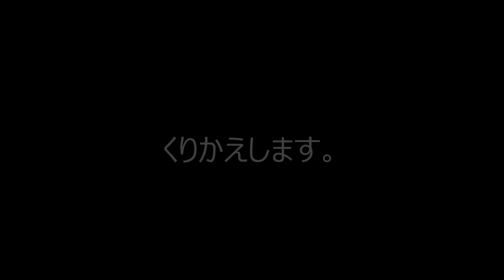【驚愕！】千葉県18歳女性監禁 野口愛永さんはデリヘル嬢だった？！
千葉県18歳女性監禁事件について（20150426更新）

金銭トラブルのための事件とされておりますが、
現在はまだ真相がわかっていません。

新たに話題となっていることをお伝えいたします。

被害者である野口愛永さんが船橋市の某デリヘル店で働いていたかもしれないという情報が入りました。

真相はまだ明らかになっておりませんので、
引き続き捜査の進展を待ちたいと思います。